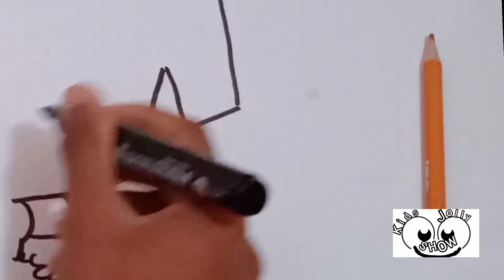Drawing,painting and colouring Dora the explorer.Basic drawing and painting for kids and toddlers.